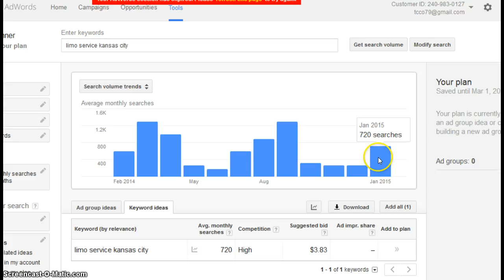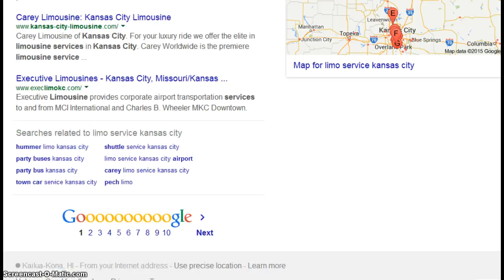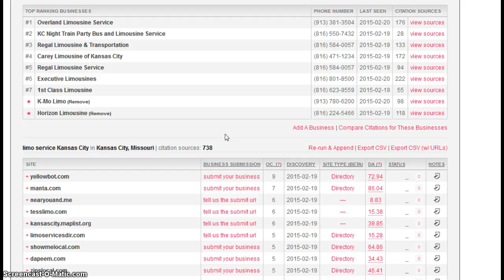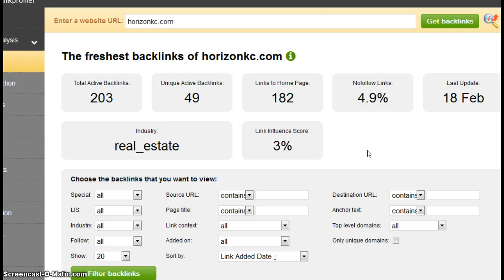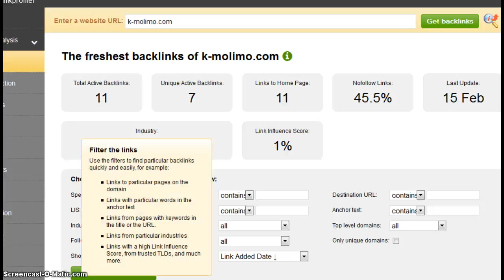K Mo Limo